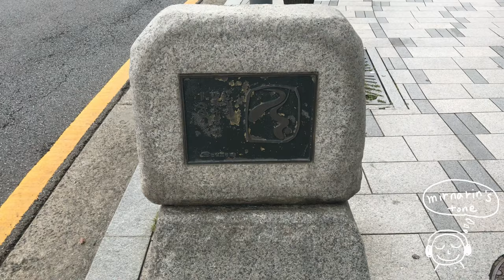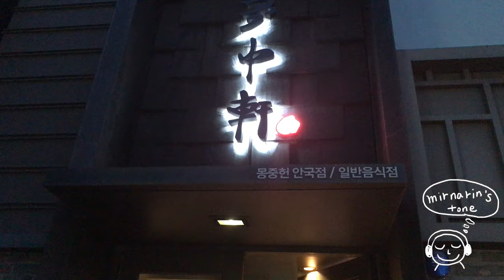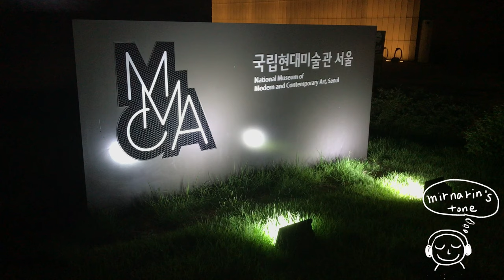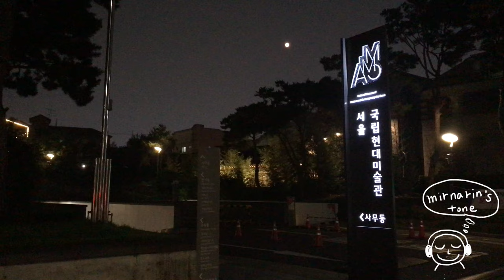서울 여행 / 종로 안국동 윤보선 길 / Seoul Travel, Jongno Anguk-dong Yoon Bo-seon-gil